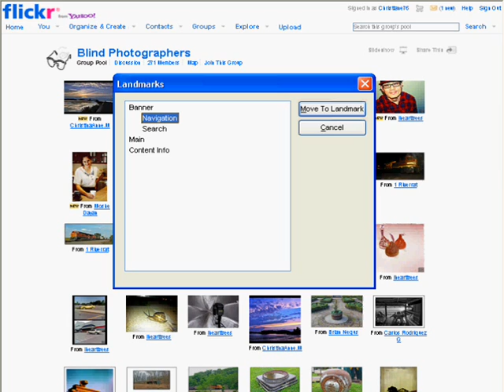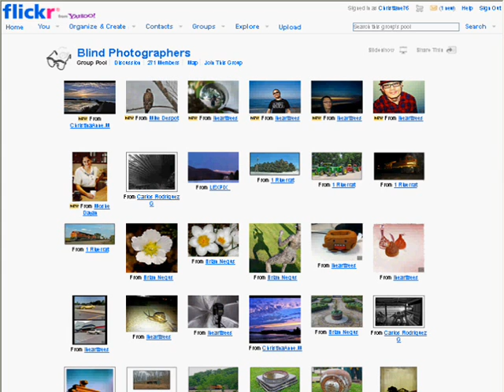Screen Reader & Flickr - Page navigation with WAI-ARIA document landmarks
Presentation at CSUN11: Next generation web accessibility: Improvement of usability for disabled users

Video Slide 33: Page navigation on Flickr - The Blind Photographers Pool